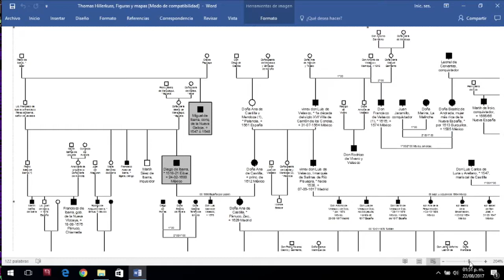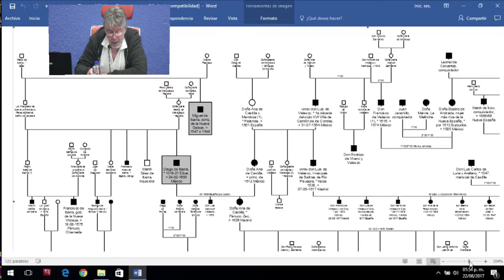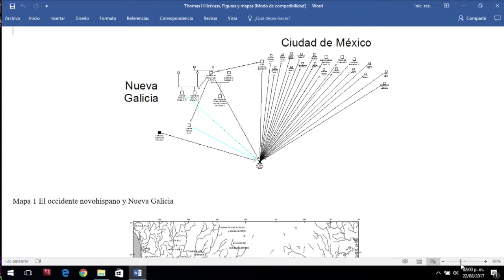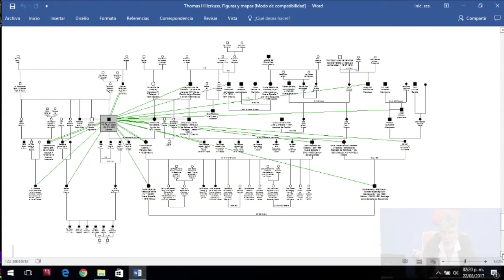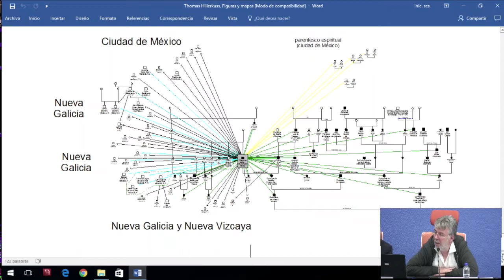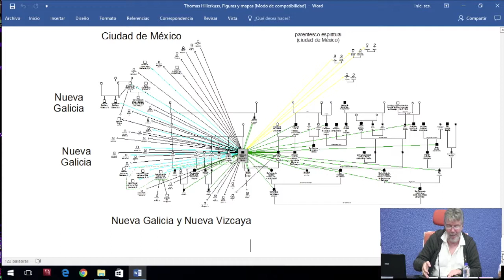Configuración del Territorio Indiano Siglo XVI (Parte 2) IIJUNAM 5/9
Seminario Estudios sobre las Instituciones Políticas y Estructuras Jurídicas Prehispánicas e Indianas
Mesa 2. Configuración del Territorio Indiano Siglo XVI (Parte 2)
22 de agosto de 2017